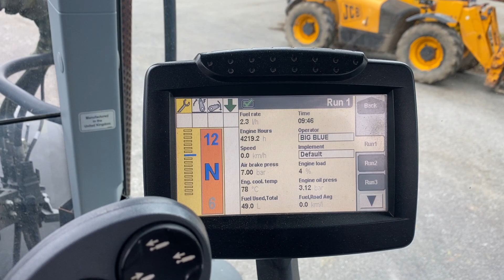New Holland T7.200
Lot 127 - New Holland T7.200 to be sold via Online Timed Auction ending Friday 18th February by Edward Buckland Ltd